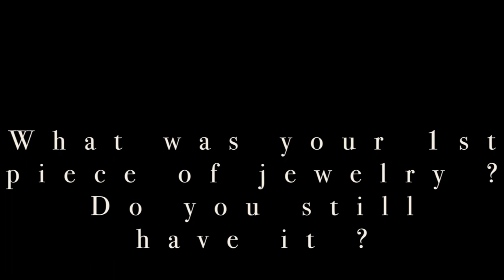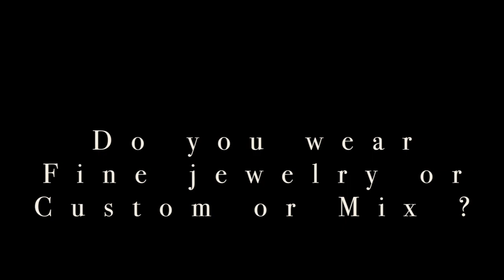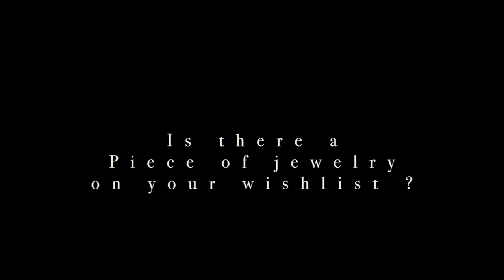BASIC ACCESSORIES | Pieces Every Woman Should Have in 2019 (& how to make them unique to your style)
Hello !
Today i'm going through my jewelry collection to show you what are my basics in 2019 as far as any jewelry basics every woman should have in her closet.

To get access to my FREE monthly lookbook, don't hesitate to sign up
You'll get :
- Monthly key clothing pieces
- Styling Hacks to instantly stand out and appropriate them
- The "wild card" that will "twist" your outfit no matter what your style is
- 30-31 outfits worth of the month
- Tips to dress different shapes
All sent straight to your e-mail box each month

My Gear set
- CANON T3I
- BOYER MICROPHONE